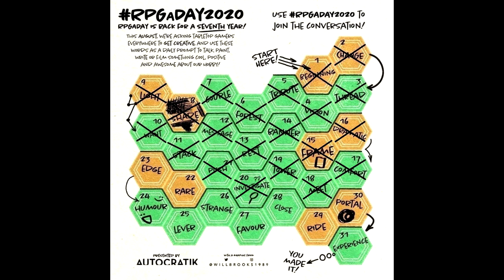RPGaDay2020: Day 22 (Rare)